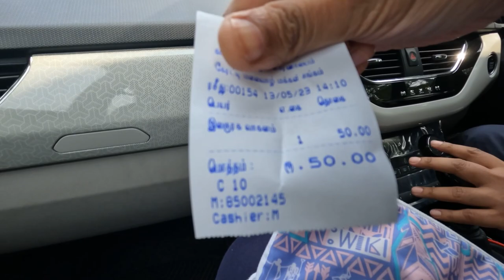Hogenakkal Falls 2023 |⚠️SCAM ALERT | Complete guide, how to reach, coracle charges | Vlog 43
Hello 👋 everyone, this is a complete tour guide of Hogenakkal Waterfall aka Hogenakkal falls, which is around 115 km from Bangalore, Karnataka. It takes around 3 hours to reach Hogenakkal from Bangalore by road, which makes it a perfect one day outing options from Bangalore. It is situated at the Karnataka and Tamil Nadu border, and you need to cross Cauvery National Park to reach here. A perfect place to take break from the city's husle bustle. Wheather you have kids or elderly with you, it's a great place to visit. You can also enjoy refreshing bath in a secured place. For non vegetarians it's a nice place to have fried fishes. We hope this video help you to plan your trip better.

2 years back also we visited Hogenakkal falls when the water flow was very high the link of which is

A few months back we visited Kerela by road.

Checkout other videos on our channel -